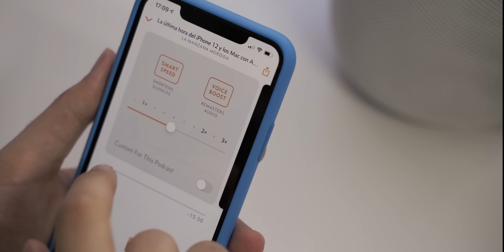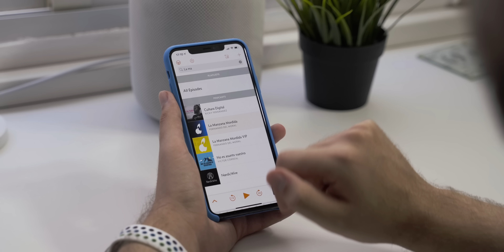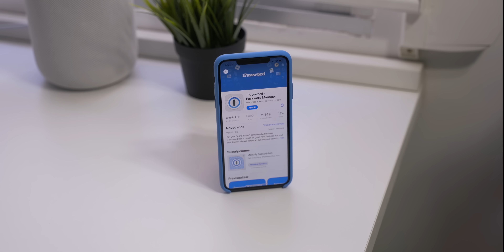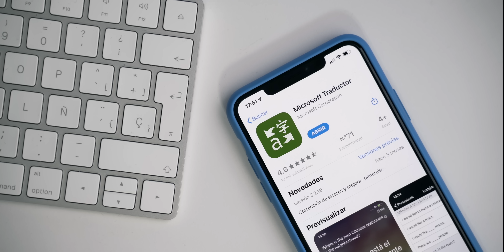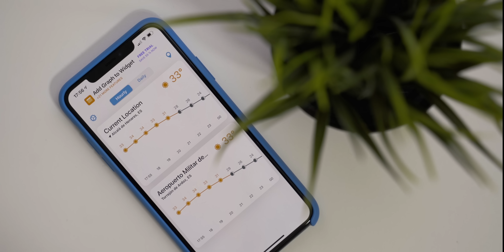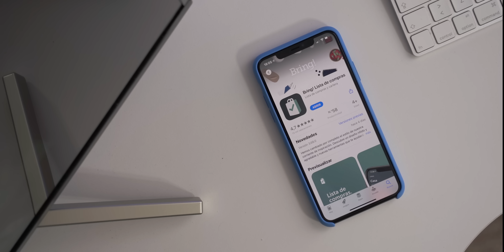8 apps perfectas para estrenar tu iPhone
¿Te acabas de comprar un iPhone? En este video te vamos a recomendar una serie de apps que debes probar.